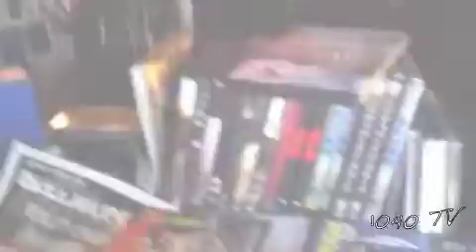1040 TV 〜大きな町と赤い太陽。。。〜の回 第４１話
BMXPROライダー　高木　１０４０　聖雄の動画日記！！

1040 TV　〜大きな町と赤い太陽。。。〜の回　第４１話